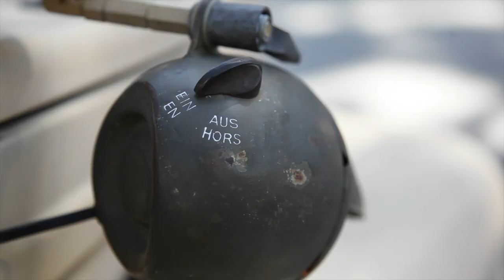Volksblast 2015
Volksblast 2015 is a yearly event for the Volkswagen enthusiast community in South Miami, Florida.